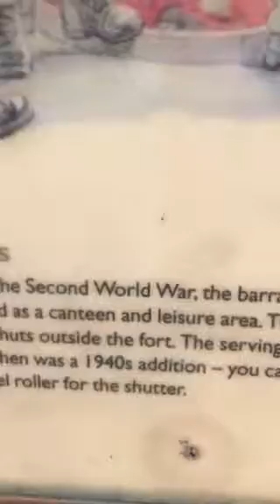Bean down fort Weston super mare uk June 2018